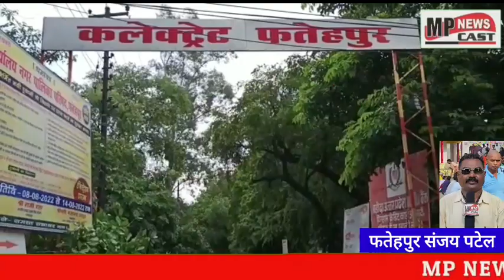फतेहपुर आज सावन का पहला सोमवार और सावन का महीना महादेव को समर्पित है। सावन का पहला सोमवार शिवभक्तों